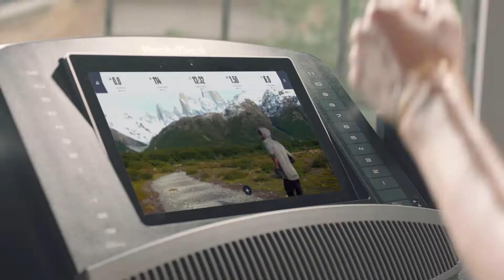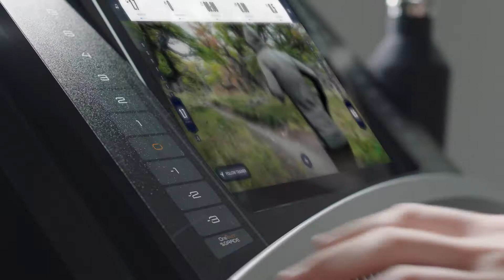Commercial 2450 - NETL24719